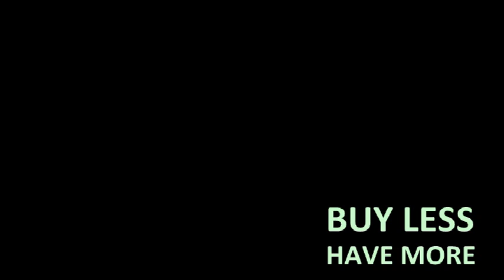Think Twice collection presentation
Sample garment for THINK TWICE collection of convertible garments with ecological message. Jeans dungarees with removble bib that can be transformed into capri or shorts. Slow fashion.